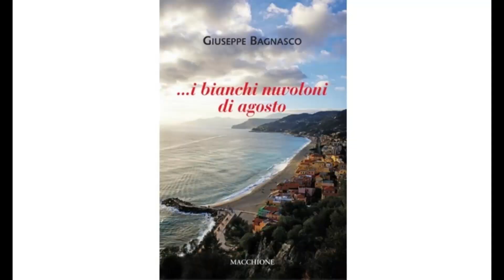SUPER TROUPER 23/24 PUNTATA 27: GIUSEPPE BAGNASCO, FABIO CLERICI E MARIA ANTONELLA CALOPRESTI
Ogni domenica alle 20.30 (con replica il martedì alle 20.30) su One TV (canale 79 DTT, in contemporanea streaming su c'è «Super trouper».
Notizie di cultura e spettacolo dell’Alto Milanese, teatro, concerti, presentazioni di libri, mostre, nuove uscite discografiche.
ONE TV: CANALE 79 DIGITALE TERRESTRE